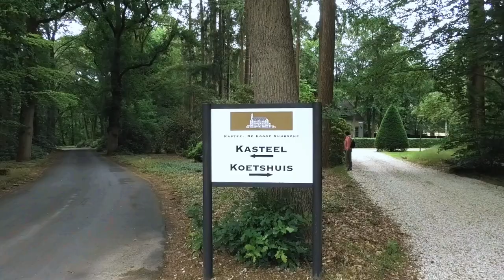NETHERLANDS: Manor House 'De Hooge Vuursche', Baarn (Utrecht)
Kasteel De Hooge Vuursche has a rich history and is located between the vast forests of Hilversum and Baarn, in the area called Gooi, only 20 km from Utrecht (Netherlands).

The manor house was built by order of the merchant officer Johannes Adrianus van den Bosch and his wife Baronesse van Hardenbroek. The architecture of the manor was done by master builder Eduard Cuypers, known also for the Central Station in Den Bosch. The manor was officially opened in 1912.

The manor is available for weddings and parties, and also has 19 luxury hotel rooms.

The Koetshuis (coach house) is located next to the manor and used for meetings, presentations and training courses.